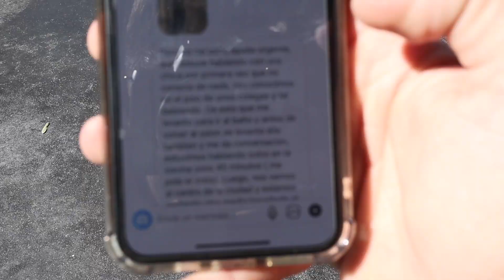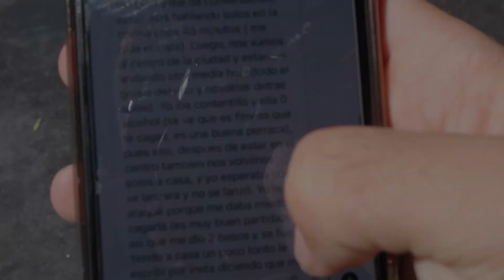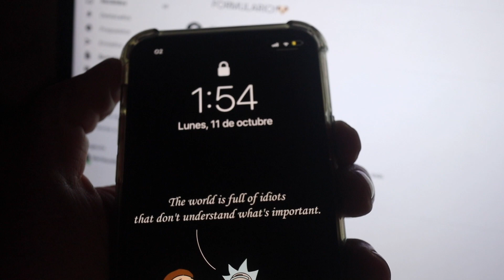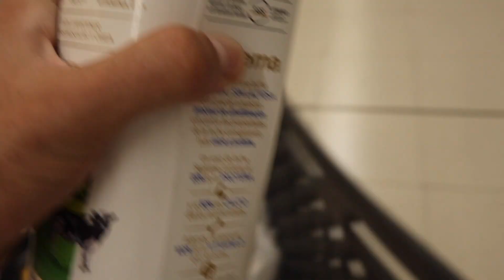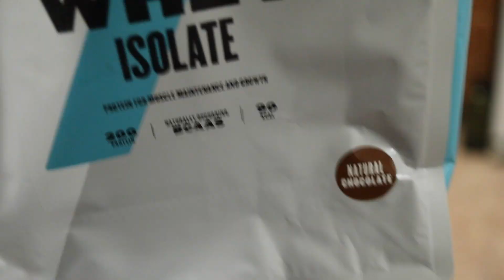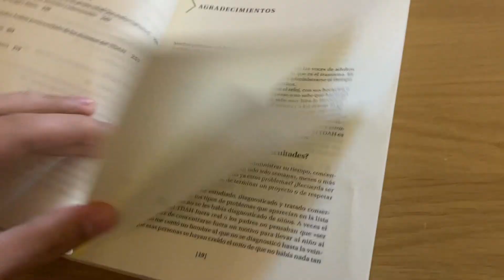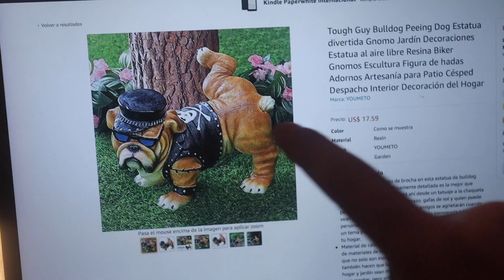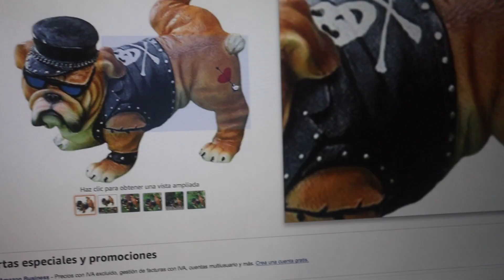HOLA SOY MARTI Y ESTA ES MI VIDA. (NUNCA he CONTADO ESTO)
SI ENTRAIS DESDE EL LINK APOYÁIS EL CANAL ❤️
 Para no perderte nada y echarnos unas risas por historias